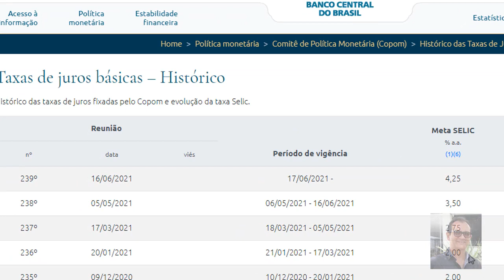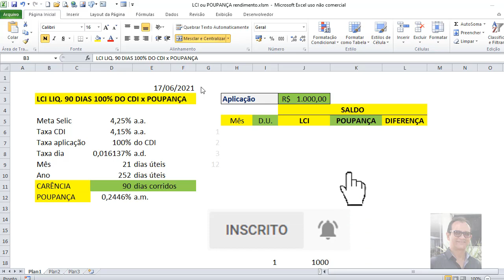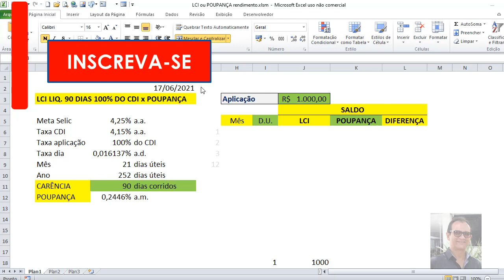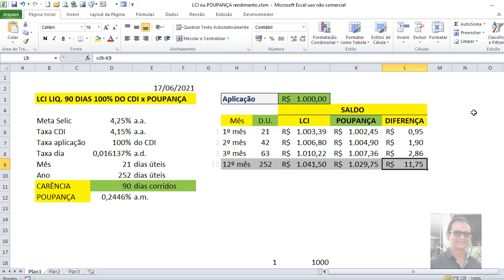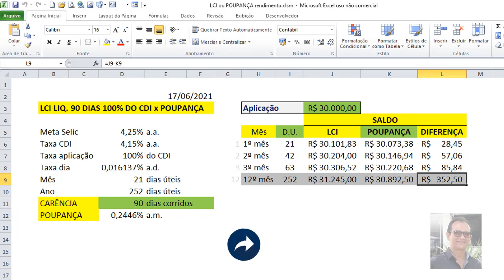RENDIMENTO: LCI liquidez 90 dias 100% do CDI versus Poupança.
DESCRIÇÃO: RENDIMENTO: LCI liquidez 90 dias 100% do CDI versus Poupança.

Fundo: Two Moons (editado) - Bobby Richards, biblioteca YouTube